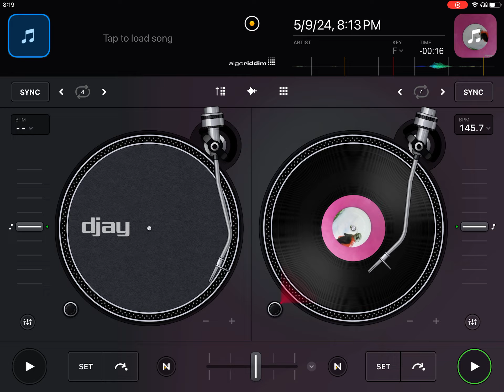Scratch Practice 2025 23